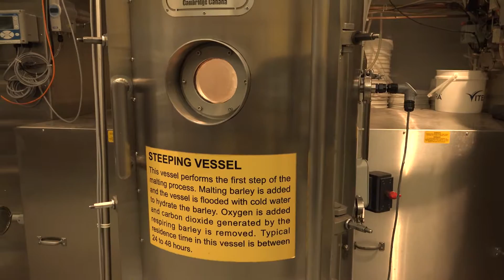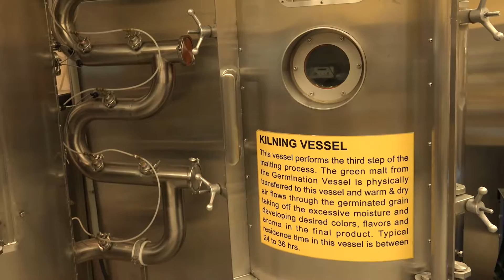Malting Process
Aaron Onio, Malting & Brewing Technical Specialist at Canada's Malting Barley Technical Centre talks about the malting process.